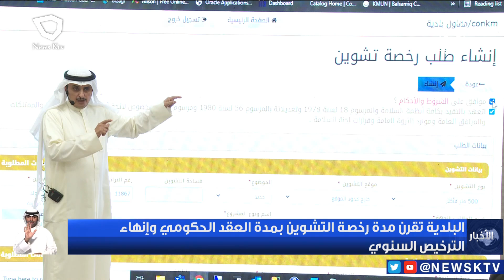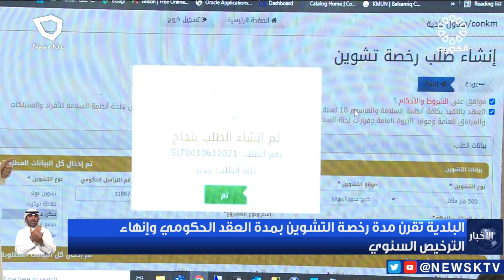البلدية تقرن مدة رخصة التشوين بمدة العقد الحكومي وإنهاء الترخيص السنوي